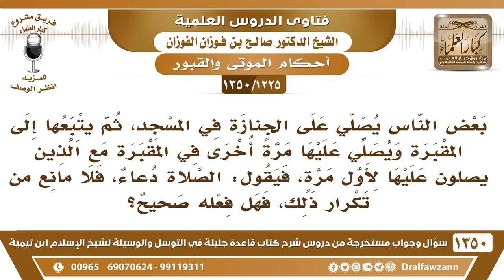[1225 /1350] بعض الناس يصلي على الجنازة في المسجد، ثم يتبعها إلى المقبرة ويصلي عليها مرة أخرى..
-[1225 /1350] السؤال: بعض الناس يصلي على الجنازة في المسجد، ثم يتبعها إلى المقبرة ويصلي عليها مرةً أخرى في المقبرة مع الذين يصلون عليها لأول مرةٍ، فيقول: الصلاة دعاء، فلا مانع من تكرار ذلك، فهل فعله صحيح؟
الجواب: لا، فعله ما هو بصحيح، الصلاة على الجنازة ما تُكرَر، والدعاء تدعو بغير الصلاة، صليت عليه تريد الزيادة: ادعُ له بدون صلاة.
للاشتراك في قناة الشيخ صالح الفوزان
أسئلة وأجوبة من شرح قاعدة جليلة ( 1350 ) مقطع

للاستفسار والإقتراحات والدعم
رئيس الفريق
لمشروع كبار العلماء